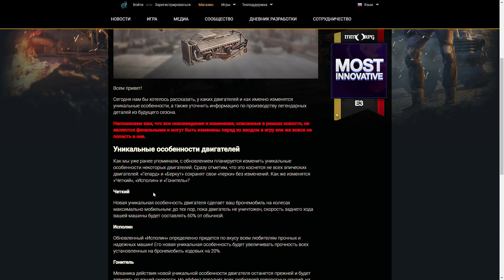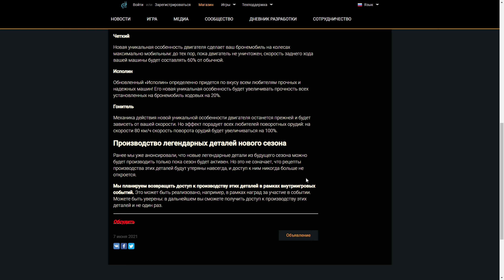Новые перки двигателей - crossout gameplay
В этом видео я покажу как хотят изменить разработчики перки двигателей